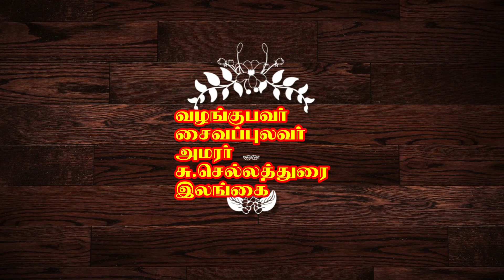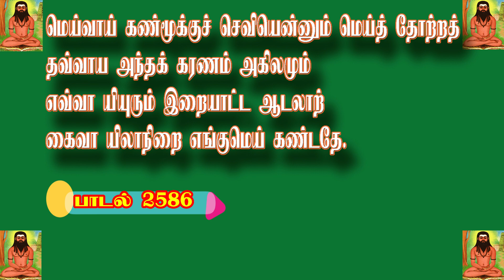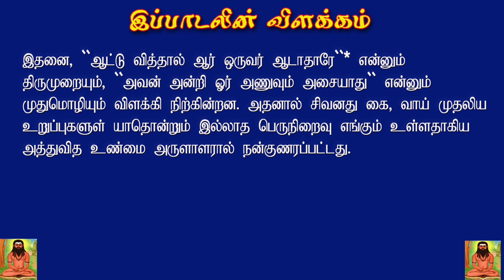🙏🙏திருமூலர் சொன்ன ரகசியங்கள்/விளக்கங்கள்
திருமூலரின்  திருமந்திரம் 63 நாயன்மார்களுள் ஒருவராகவும், பதினெண் சித்தர்களுள் ஒருவராகவும், திருவள்ளுவரின் குருவாகவும் அறியப்படும் திருமூலரால் இயற்றப்பட்டது திருமந்திரம் ஆகும். இந்நூல் சைவ திருமுறைகளுள் பத்தாம் சைவ திருமுறையாக போற்றப்படுகிறது. திருவாவடுதுறை யிலிருந்தவாரே இந்நூல் இயற்றப்பட்டதாக வரலாற்றில் காணக்கிடைக்கிறது.
திருமூலர் இயற்றிய இத்திருமந்திரம் ஒன்பது தந்திரங்களில் (இயல்கள்) மூவாயிரம் பாடல்களை உடையது. 'மூலன் உரை செய்த மூவாயிரந்தமிழ் ஞாலம் அறியவே நந்தியருளது' என்ற திருமூலரின் வாக்கினாலேயே இதனை அறியலாம்.
வேறு பெயர்கள்: திருமந்திர மாலை, மூவாயிரந்தமிழ் என்பன திருமந்திரத்தின் வேறு பெயர்கள் ஆகும். நூல் பெருமை: இந் நூல் பண்டைய இந்திய சித்தர்களின் அறிய கண்டுபிடிப்புகளையும் வாழ்வியல் உண்மைகளையும் விளக்குகிறது. வேதம், ஆகமம் ஆகிய இரண்டிற்கும் இத்திருமந்திரம் அரிய விளக்கமாய்ப் பொலிந்து விளங்குகின்றது. மேலும் இந்தூல் சைவ ஆகமம் எனறு போற்றப்படும் பெருமையினை உடையது. இந் நூல் இறைவனை துதி செய்வதோடு நில்லாமல் பதி, பசு, பாசம் என்பனவற்றின் இணைப்பையும், உயர்ந்த முறையில் வாழ்வாங்கு வாழ உதவும் நல்முறைகளை விளக்கியும், நல் வாழ்க்கை வழிகாட்டி நூலாகவும் சாத்திர நூலாகவும போற்றப்படுகிறது. பண்டைய பாரத சித்தர்கள் கூறிய மனித வளர்ச்சிக்கு உகந்த யோகம் தியானம், குண்டலினி யோகம், மருத்துவம், நல் ஒழுக்கம் போன்றவற்றை விளக்கும் அரிய நூலாகும். அரிய பொருளை எளிய சொற்களால் அனைவரது உள்ளத்தில் பதியும்படி கூறுதல் திருமூலரின் சிறப்பு இயல்பாம். தோத்திரத்திற்குத் திருவாசகம் சாத்திரத்திற்குத் திருமந்திரம் எனச் சான்றோர் கூறுவர். மேலும் சிவன் அன்பு வடிவானவன் என்னும் அரிய உண்மையினை கூறும் திருமூலரின் இத்திருமந்திரமே சைவ சித்தாந்தத்தின் முதல் நூலாகும்.
எல்லாம் வல்ல பரம் பொருளாகிய இறைவருளால் பல ஆயிரம் ஆண்டுகள் யோக நிலையில் இருந்து தவம் செய்தவர். யோகியாகவும் எல்லாம் வல்ல சித்தராகவும், பலகலை அறிந்த ஞானியாகவும், அருள் நிறைந்த நாயன்மாராகவும் விளங்கினார்! இறைவன் பெரிய கருணையினால், உலகுக்கு அளித்த ஆகமப் பொருளை அருந்தமிழ் மறையாய் மூவாயிரம் மந்திரங்களில் நமக்குத் தந்துள்ளார்